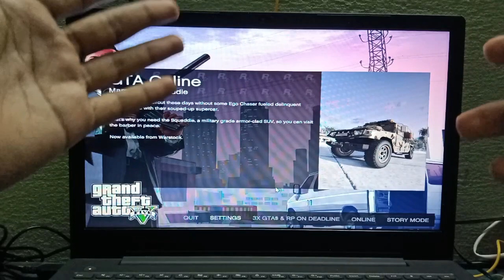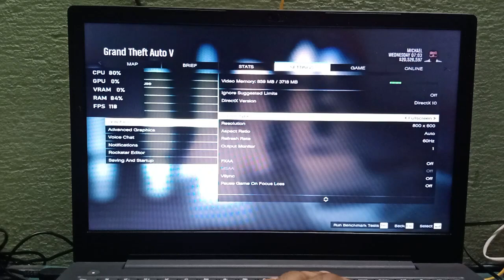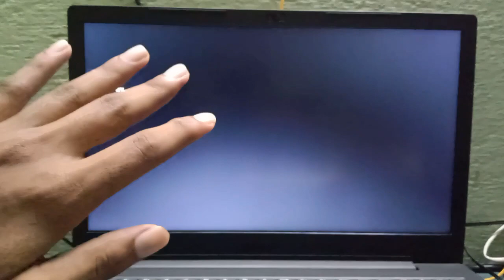GTA 5 Game Tested on Low end pc|i3 8GB Ram & Intel UHD 620|Fps Test 😇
My Laptop Specs:
8gb Ram (Dual channel 4gb+4gb)
Intel uhd 620 graphics
240gb SSD
1Tb Hdd